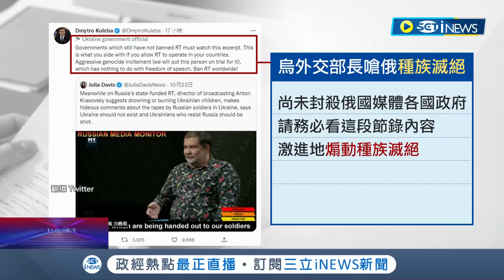被打到沒招？俄防長控烏恐用"髒彈" 官媒放話取烏國童性命 烏總回嗆:俄國才是骯髒源頭 批俄國"種族滅絕"│記者 謝廷昊│【國際局勢】20221024│三立iNEWS